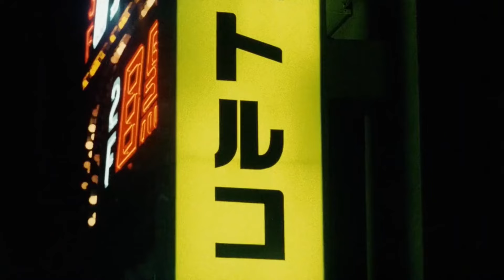3 registi di anime che hanno DELUSO le aspettative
Tra i tanti registi che hanno lasciato un segno nella storia degli anime, ce ne sono certi che avrebbero potuto dare di più. Scopriamone 3!

Gli anime che ho visto